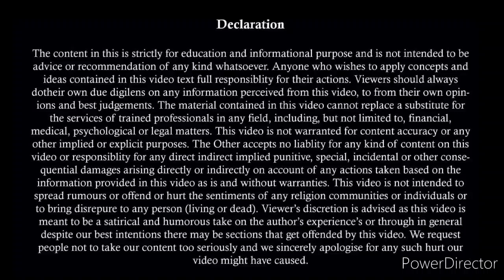Divorce Without Alimony Supreme Court Judgement |How Can I Get Quick Divorce India Without Alimony